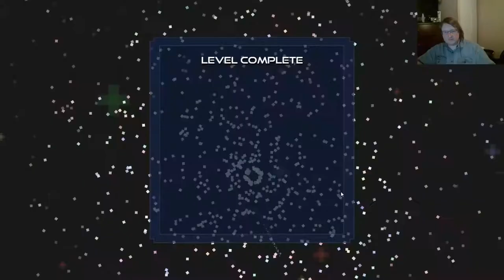Escort Commander Let's Play Part 1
Space Shooting!